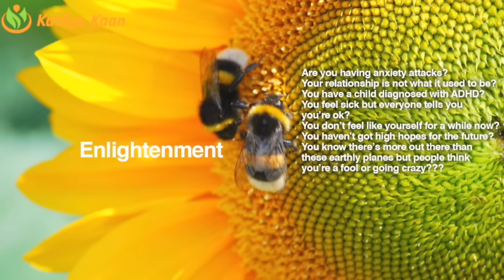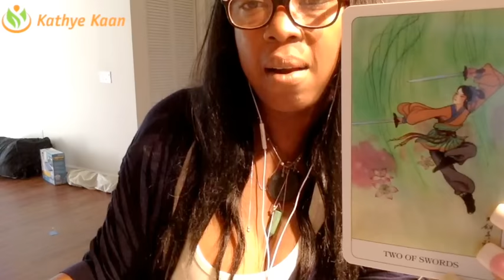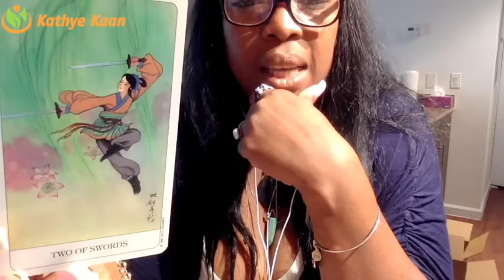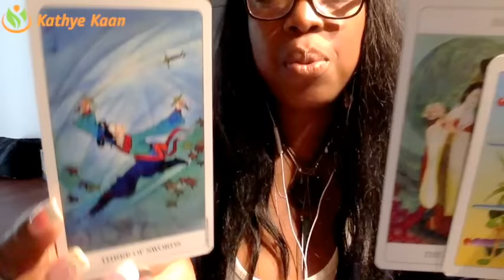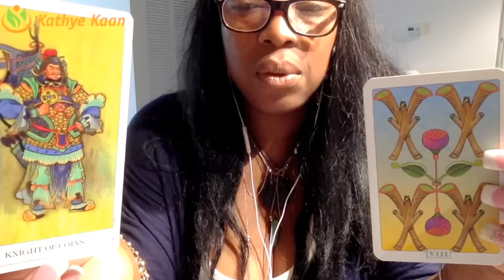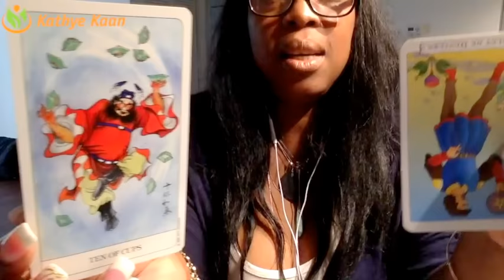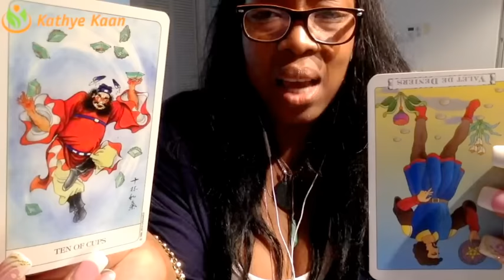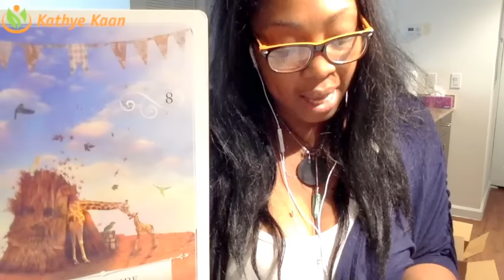SAGITTARIUS Weekly Reading Psychic Tarot Horoscope | Week 45 | 6 - 12 November